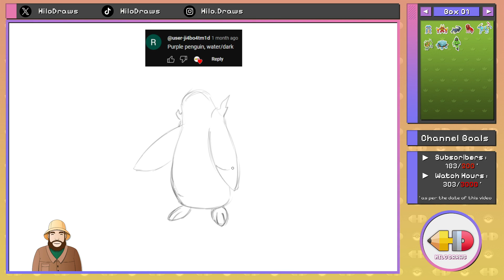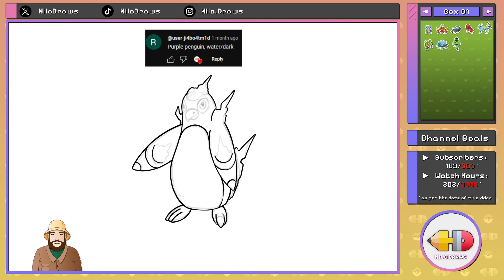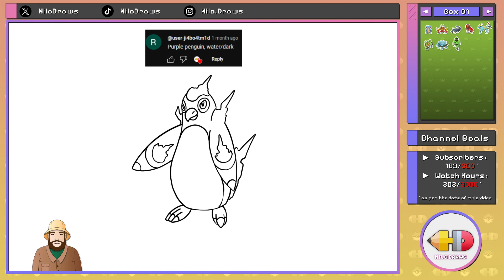Drawing My Subscriber's Pokemon Idea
Join me in this captivating artistic journey as we bring to life a brand new Pokémon creation suggested by one of our subscribers, Watch as we sketch, ink, and color this enigmatic Shadow Penguin Pokémon, blending elements of darkness and water into its design. Dive into the depths of creativity and witness the magic of subscriber-inspired Pokémon design.

❤️ SUPPORT ME!